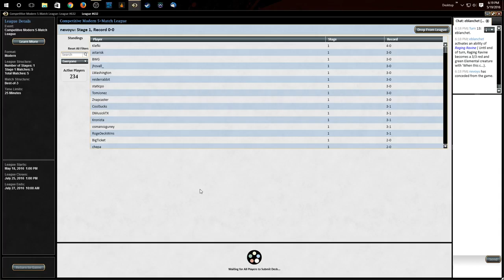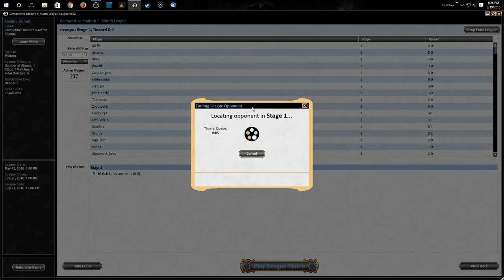Skred Red vs White Splash Jund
Basically Skred Red is, at its core, a mono-red control/midrange deck. It aims to prey on the popular decks of Modern through the use of maindeck hate cards like Blood Moon and Relic of Progenitus, while keeping the board clear using efficient removal like Pyroclasm, Anger of the Gods, Lightning Bolt, and the namesake Skred.

1 Batterskull
4 Skred
1 Chandra, Pyromaster
4 Hangarback Walker
4 Koth of the Hammer
4 Lightning Bolt
4 Relic of Progenitus
1 Mizzium Mortars
3 Pia and Kiran Nalaar
1 Pyrite Spellbomb
4 Mind Stone
3 Scrying Sheets
3 Blood Moon
20 Snow-Covered Mountain
3 Volcanic Fallout

3 Dragon's Claw
2 Anger of the Gods
2 Pithing Needle
2 Crumble to Dust
2 Pyrite Spellbomb
2 Shattering Spree